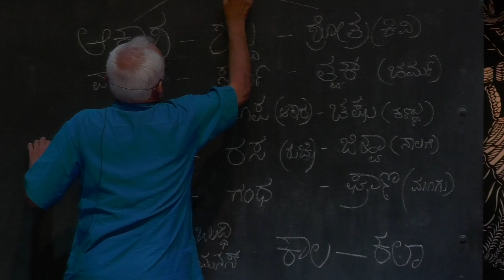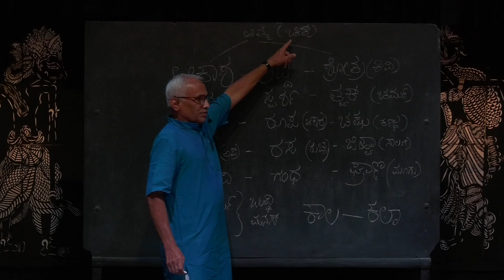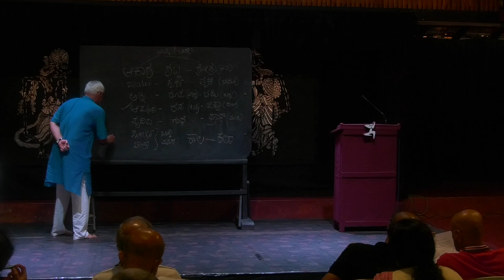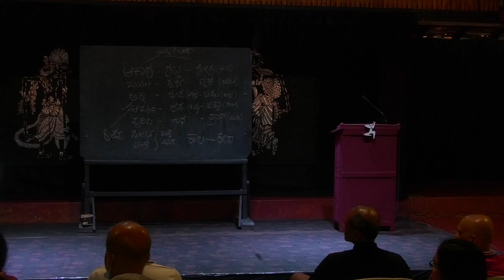ಉಪನ್ಯಾಸ - ಕಾಳಿದಾಸನ ನಾಂದಿ ಪದ್ಯಗಳು | Lecture on Kalidasa's Preludes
ನೀನಾಸಮ್ ಕಲೆಗಳ ಸಂಗಡ ಮಾತುಕತೆ ೨೦೨೨
ಉಪನ್ಯಾಸ: ಕಾಳಿದಾಸನ ನಾಂದಿ ಪದ್ಯಗಳು - ಶ್ರೀರಾಮ ಭಟ್

Ninasam Kalegala Sangada Maatukate 2022
Lecture on Kalidasa's Preludes by Sriram Bhat